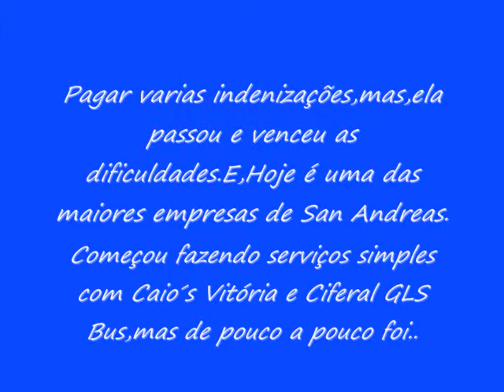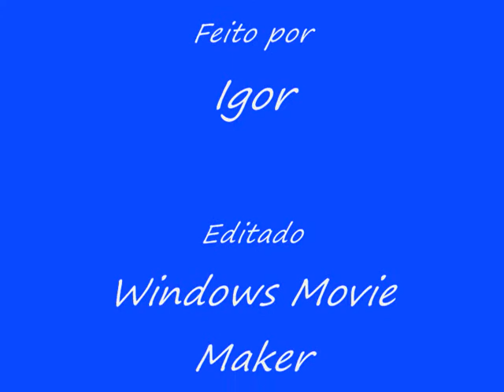Diario Empresarial SA - Quadro ''Homenageando as Empreasas de SA'' Episódio 8 - Viação Progresso